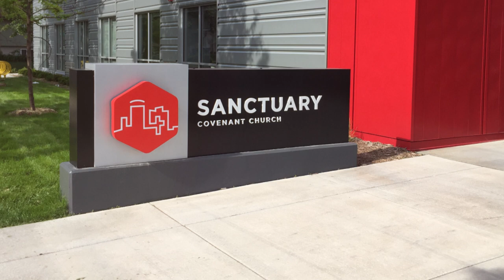Sanctuary Covenant Church AVL Systems by Excel AV Group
New Church Construction Project - Minneapolis - Acoustics, Sound, Video and Lighting Systems by Excel AV Group - Sanctuary Covenant Church on West Broadway